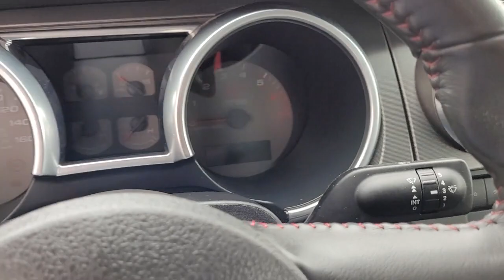2007 Ford Mustang Lancaster, Delaware, Columbus, Powell, Dublin, OH P12351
Vista Blue Metallic Used 2007 Ford Mustang available in Lancaster, Ohio at Bob Boyd Lincoln of Columbus. Servicing the Delaware, Columbus, Powell, Dublin, OH area.
2007 Ford Mustang Shelby GT500 - Stock#: P12351 - VIN#: 1ZVHT88S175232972

2445 Billingsley Rd.